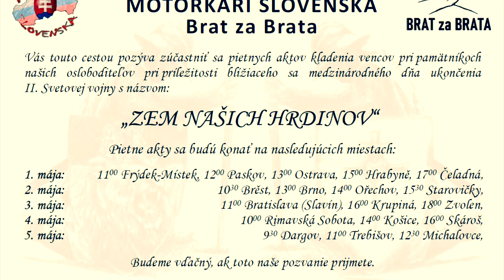‼️🙏PRIDAJ SA - ZDIEĽAJ🙏‼️POSIELAJ 🙏 INFORMUJ 🙏🕯️ZEM NAŠICH HRDINOV🕯️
‼️🙏PRIDAJ SA - ZDIEĽAJ🙏‼️POSIELAJ 🙏 INFORMUJ 🙏

🕯️ZEM NAŠICH HRDINOV🕯️
*𝟭.𝟱. 𝗖𝗭*
10:20 odjezd od
Hrad Frydek-Mistek
*11⁰⁰  Frýdek-Místek*
*12⁰⁰  Paskov*
*13⁰⁰  Ostrava*
*15⁰⁰  Hrabyně*
15-16 pieta a prohlidka pamatniku
*17⁰⁰  Čeladná*

*𝟮.𝟱. 𝗖𝗭*
08:30 odjezd směr Kroměříž
⛽️ 08:40 hod Benzina Fradlant
*10:30 BŘEST*
12°°⛽️ MOL
 Brňany 407
*13⁰⁰  Brno*
*14⁰⁰  Ořechov*
Po piete prohlidka celeho pietniho mista
*15³⁰  Starovičky*

𝟯.𝟱. 𝗦𝗞
 8³⁰   Odchod do BA (≈110km)
10³⁰ ⛽️ Slovnaft Zl.Piesky
11⁰⁰  Bratislava (Slavín)
14³⁰ ⛽️ OMV Tek.Nemce
16⁰⁰  Krupiná
18⁰⁰  Zvolen

𝟰.𝟱. 𝗦𝗞
 9⁴⁵  ⛽️ Shell RS-Košická
10⁰⁰  Rimavská Sobota
13³⁰ ⛽️ OMV KE-Moldavská
14⁰⁰  Košice
16⁰⁰  Skároš

𝟱.𝟱. 𝗦𝗞
 9⁰⁰ ⛽️ Shell Bidovce
 9³⁰  Dargov
11⁰⁰  Trebišov
12¹⁵ ⛽️ OMV MI-Masarykova
12³⁰  Michalovce